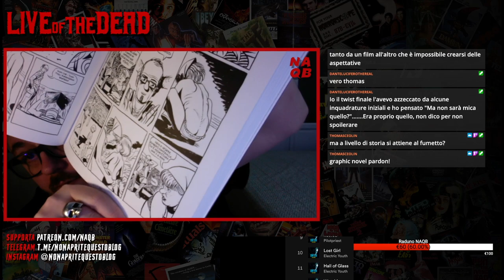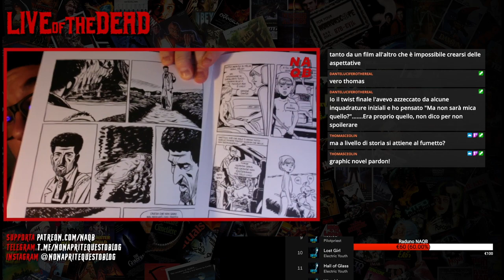OLD - RECENSIONE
Recensione di Old, film del 2021 scritto e diretto da M. Night Shyamalan